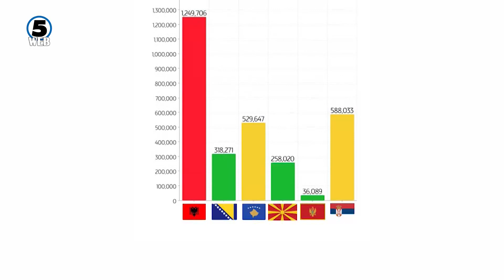Од Македонија во периодот од 2008 до 2018 година заминале 258.020 жители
Миграциска „треска“ во Западен Балкан. Дури 3 милиони жители во последните 10 години заминале во некоја од земјите од ЕУ, покажува најновата анализа на Институтот за европска политика на Косово.